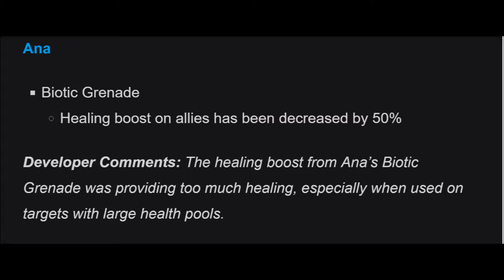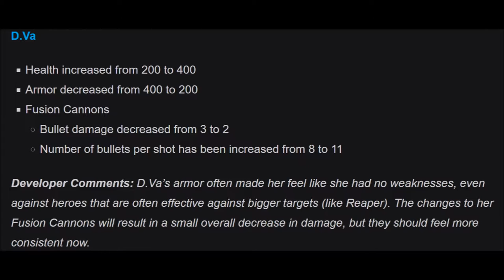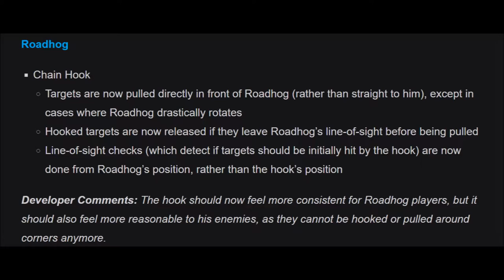Is the Tank Meta Over? Ana, D.VA, Roadhog NERFS! Overwatch - Patch 1.7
Is the tank meta finally over? With the nerfs to Ana, D.VA and Roadhog, we might finally see a change!